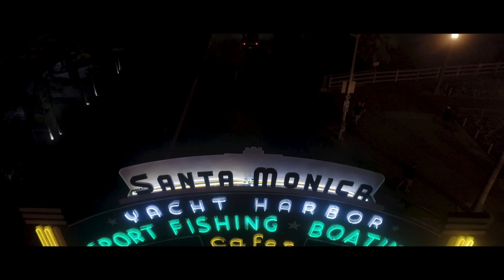Los Angeles 4K drone video (incredible footage!) - La La Land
This drone footage of Los Angeles was shot in the spring of 2017 and was inspired by Damien Chazelle's "La La Land."

La La Land is an ode to the golden era of Hollywood and this video attempts to copy the film's aesthetic... cut to the tempo, long takes, dissolve transitions etc. People are not featured in this video, only landmarks and LA's incredible natural beauty.

I'm also available for custom shoots. evanthomas1[ at ] gmail.com. Clips start at $50 USD.

Drone used

Songs (edited into one single song):
- Mia and Sebastian's Theme - La La Land
- Epilogue - La La Land
- Planetarium - La La Land

All drone shots in this video were captured safely and flight plans were approved by all airport control towers within a 5-mile radius. All flight plans were deemed acceptable and unlocked by the DJI Go App.

Please keep droning safe and its future secure by:

- Flying in a safe and controlled manner
- Getting approval for all flight plans from the FAA
- Unlocking restricted areas via the DJI Go App
- Adhering to all local laws regarding drones
- Respecting private property
- Refraining from taking identifiable images of people
- Staying outside the restricted zone for landmarks, stadiums, museums and other public places.
- Keeping a direct line-of-site with the drone
- Loitering in residential areas